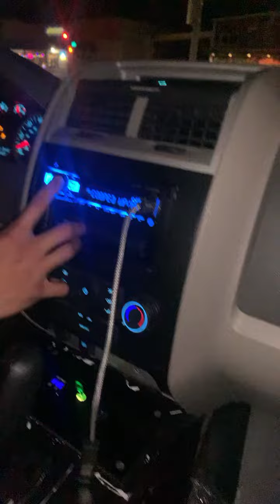4 18” Quadfathers